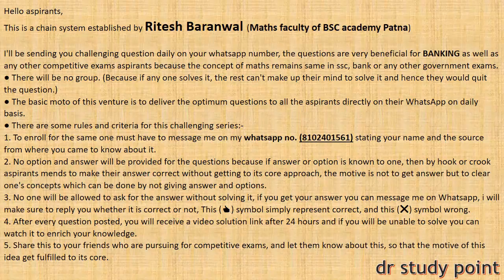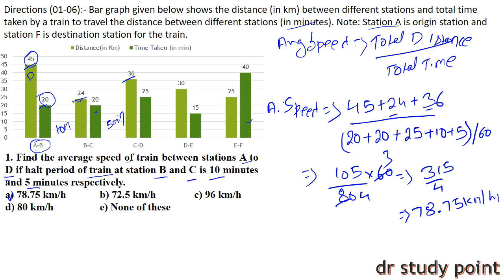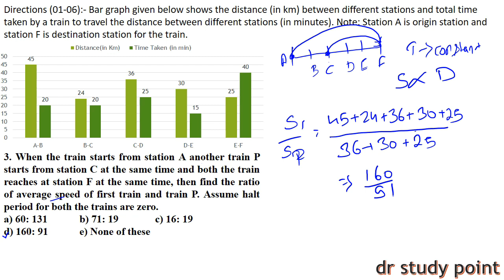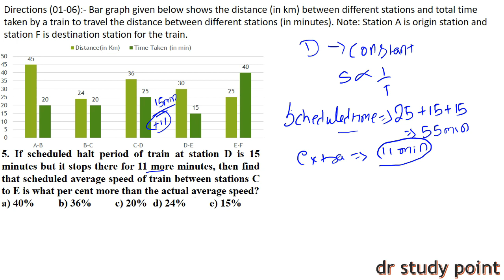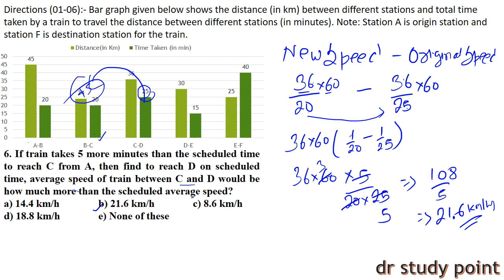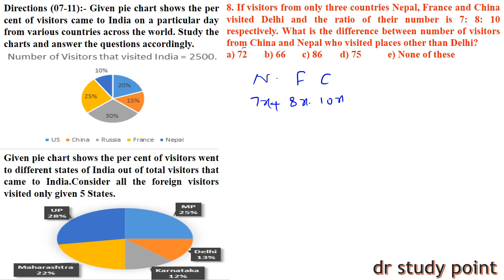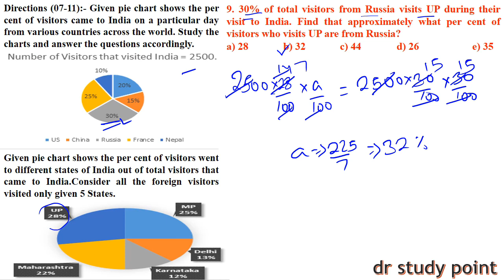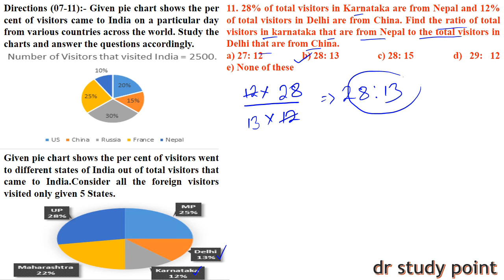DATA INTERPRETATION FOR SBI PO 2019 || NEW PATTERN D.I. || ARITHMETIC D.I. || TARGET SBI PO 2019